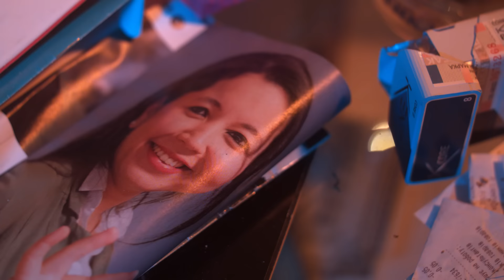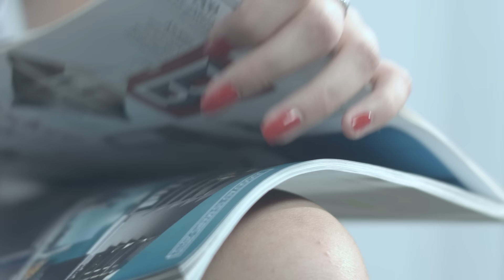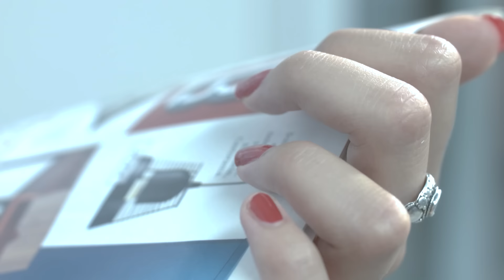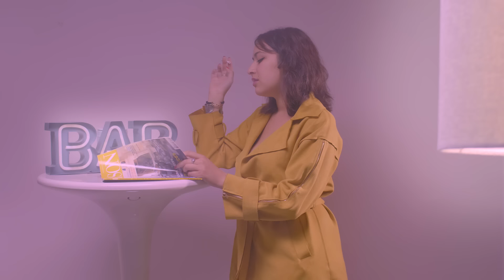Le Wanski - Tarte à la myrtille (Clip)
Un gros merci à Félix pour son boulot ! le clip m'a bien fait délirer.

Crédits :

Réal/montage : Félix L'homme
Scénario : Félix l'homme
Chef opérateur : Marc Linnhoff
Chef electro : Guillaume Mandin
Maquillleuse : Sylvie Aubry
Acteur homme : Remi Granville
Comédien homme/ Boxeur : Baptiste Nicol
Actrice : Radha Sani

Un grand merci à Vast Be Mess, Les films du dissidents, aux Docks du film et Location Caméra-Man, ainsi qu'un énorme merci à Sebastien Guitton, Xavier Cailleau, Jean-Gabriel Loquet, Yulia, Sarah, Bernard, Raphaële, Arthur et Ziad !